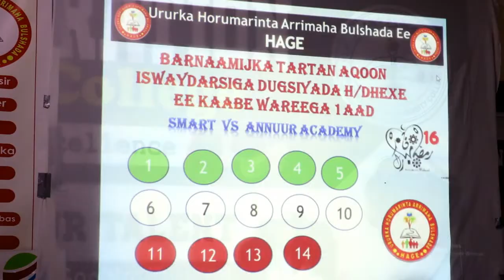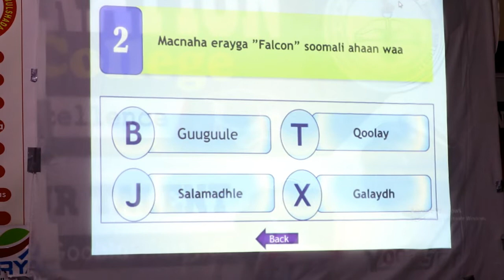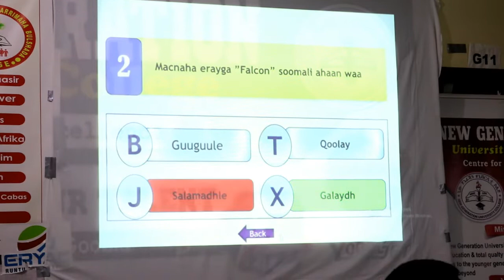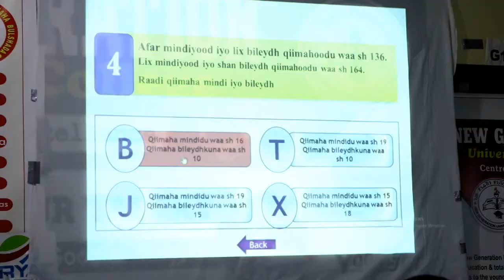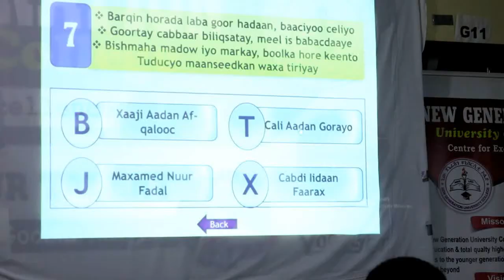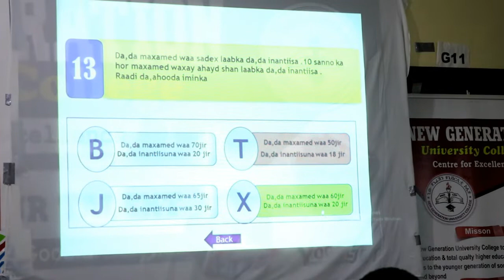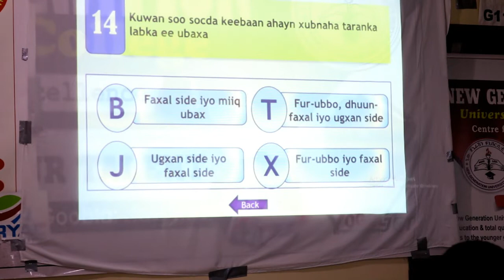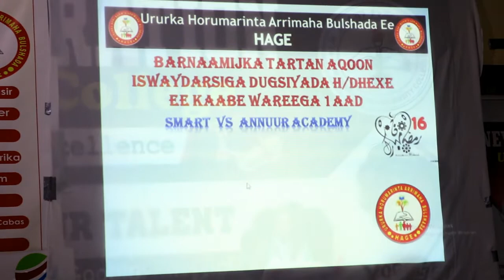barnaamijka kaabbe ee dugsiyada smart iyo al nuur